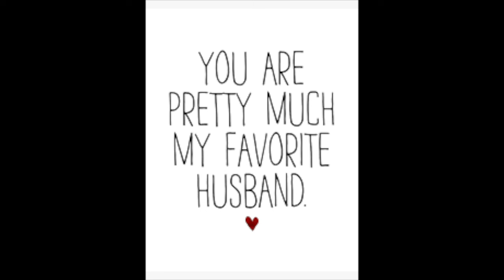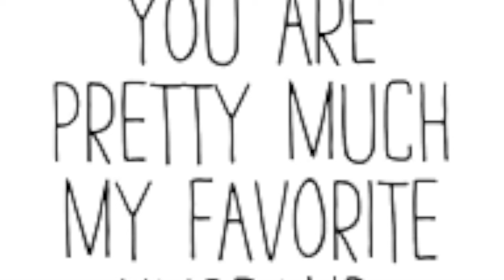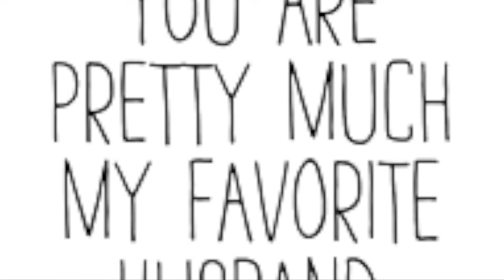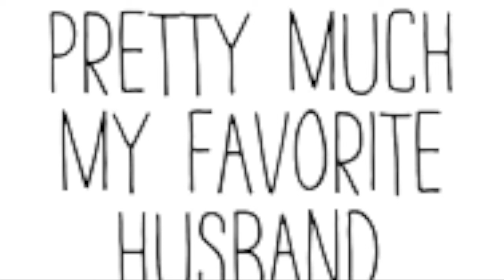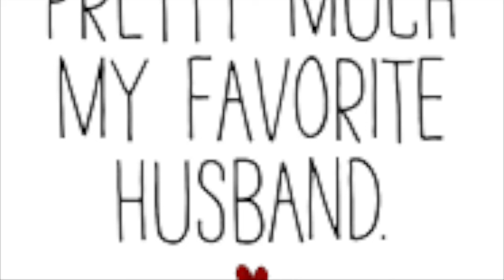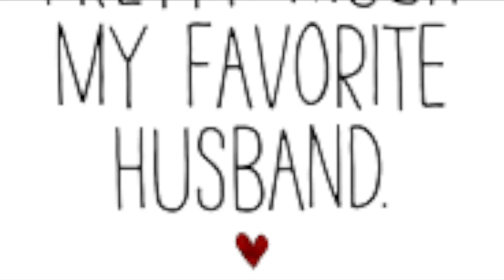liz the sculptress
my favorite husband